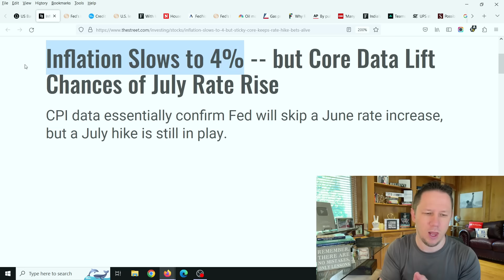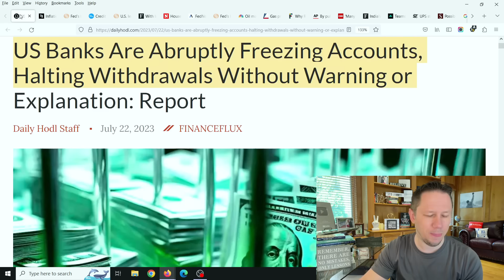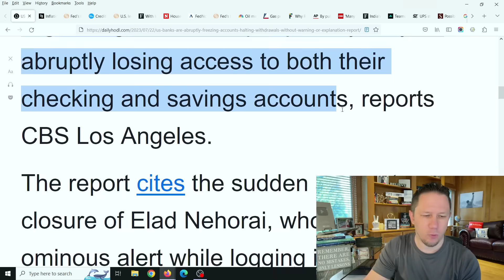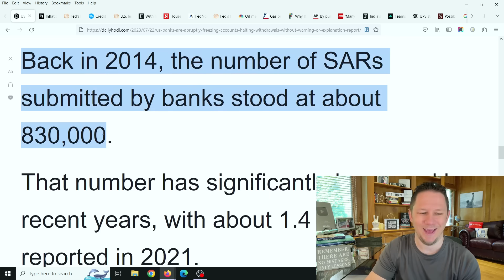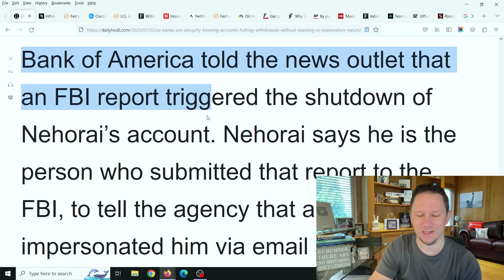5 MINUTES AGO: It's COMING for ALL 50 STATES! & Most Americans Aren't Ready For This....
5 MINUTES AGO: It's COMING for ALL 50 STATES! & Most Americans Aren't Ready For This. 💥 Make Sure to watch this video all the way to the end for all the details, and let me know your thoughts in the comments! New Video Updates come out Every Day at 10am, 3pm, and 8pm EST / Eastern Standard Time. Make sure to click the Subscribe button below and then click the bell icon to "All Notifications" so you get reminder notifications for new videos, this way you won't miss out on new videos! Thank you so much!